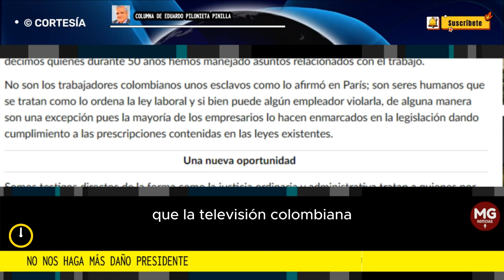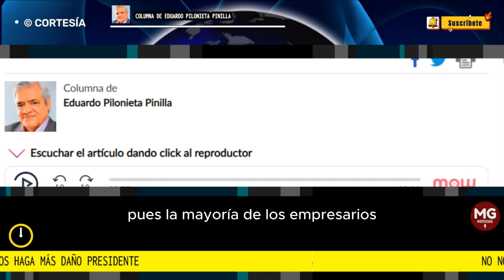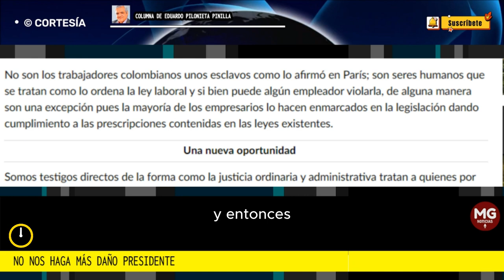NO NOS HAGA MÁS DAÑO PRESIDENTE 🔴 Columna de Eduardo Pilonieta Pinilla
No entendemos cuál es la razón por la cual el Presidente Petro odia tanto a Colombia, a sus empresarios y a los mismos trabajadores; todo eso se observa al oír las dos intervenciones que la televisión colombiana nos está obligando a escuchar los domingos, con unos discursos cargados de resentimiento y aversión, pero hablando de paz solo refiriéndose a los grupos armados a los cuales les ha dado todas las garantías hasta el extremo de amarrar el ejército para que no intervenga en su contra, o por lo menos esa es la sensación que tenemos los ciudadanos que cumplimos la ley como un compromiso moral.
columna Eduardo Pilonieta para Portafolio